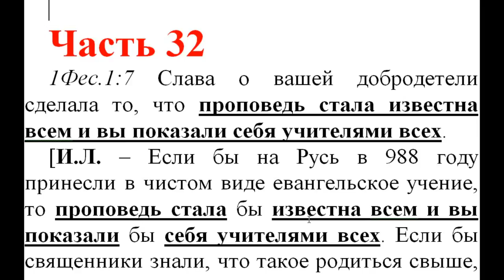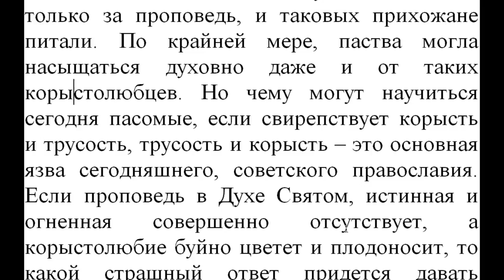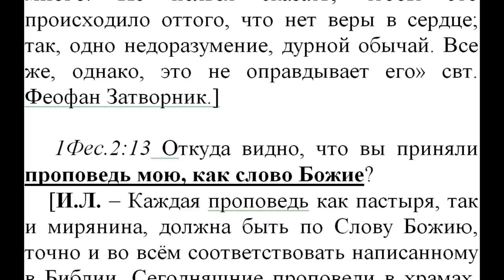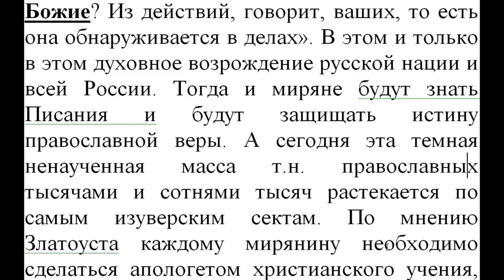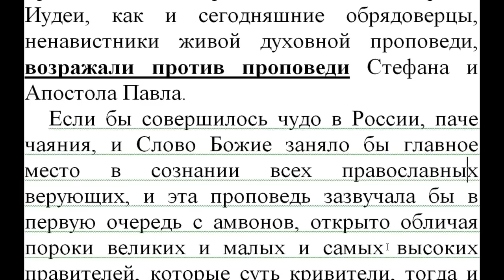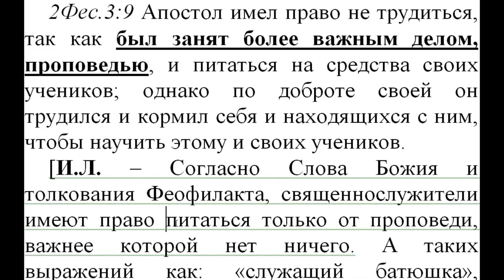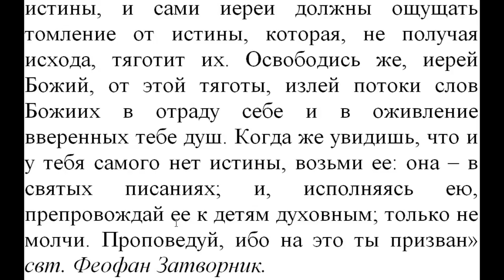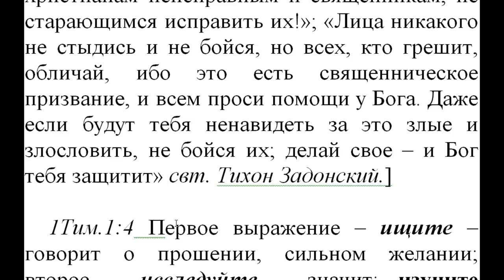Часть 32. Нов. Завет. Толкование блж.Феофил... Коммент. Игнатий Лапкин. 1 Фес. 1:7 - 2 Фес. 3: 9